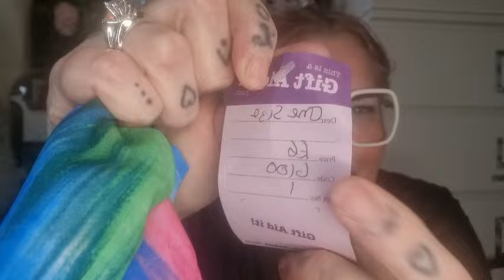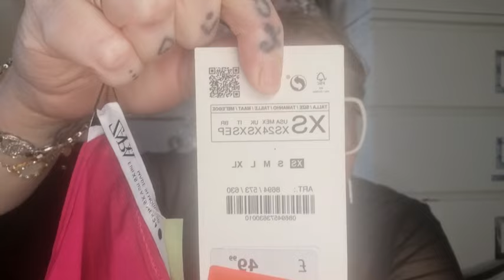charity shop haul some bangers 😍haul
hi my lil muchkins hope you're all doing well .here's a charity shop haul hope you enjoy 😘😘😘😘😘